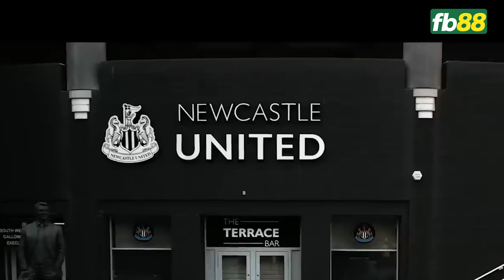NEWCASTLE BAY CAO | THÀNH CÔNG NÀO PHẢI DO NẠP VIP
CHÀO ANH EM ĐẾN VỚI KÊNH GÓC BÓNG ĐÁ
KÊNH CẬP NHẬT CÁC TIN TỨC HAY VÀ NÓNG NHẤT TRONG LÀNG TÚC CẦU
▶ TUYÊN BỐ MIỄN TRỪ CÁC TRÁCH NHIỆM PHÁP LÝ:
📌 Những hình ảnh trong video được lấy từ nhiều nguồn trên internet.
📌 Mọi thông tin trong video đều được chúng tôi tổng hợp có chọn lọc từ nhiều nguồn báo khác nhau và đều là những tờ báo chính thống của Việt Nam. Các đánh giá, bình luận đều dựa trên quan điểm cá nhân, chúng tôi không cố tình công kích, nhạo báng bất kỳ cá nhân hay tổ chức nào! Các khán giả vui lòng comment lịch sự và nên có tính chất xây dựng.